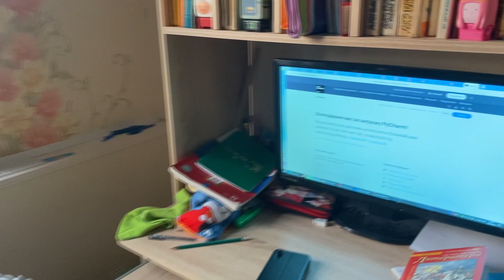Воскресный вечер нашей семьи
1) Robert Wood
2) ophi84

Привет всем! Меня зовут Светлана и это канал моей веселой семейки) У нас с мужем Александром трое детей – Катя (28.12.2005), Лиза (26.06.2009) и Миша (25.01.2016). Мы живем в Краснодарском крае в маленьком городке Абинске.
У младшего нашего сыночка проблемы с речью (дизартрия) и об этом я тоже рассказываю)
Я снимаю видео обо всем, что происходит вокруг нас и с нами) На нашем канале вы найдете ежедневные семейные влоги многодетной семьи и коротенькие видео – развлекательные и познавательные.